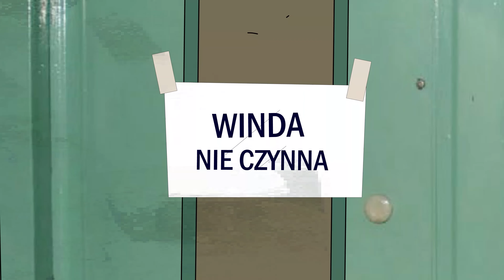BLOK EKIPA (197), ZEMSTA CIEŚLAKA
SPInka Film Studio zaprasza na 197. odcinek BLOK EKIPY.

INST @SPEJSONVLOG
gadżety - spinka.cupsell.pl